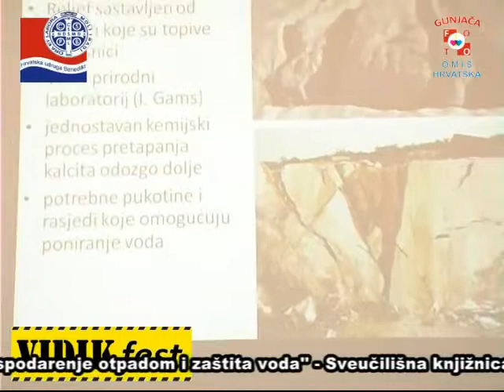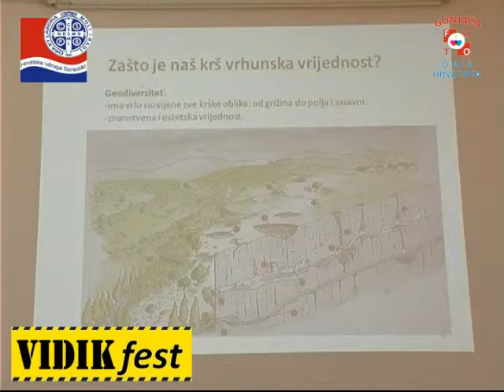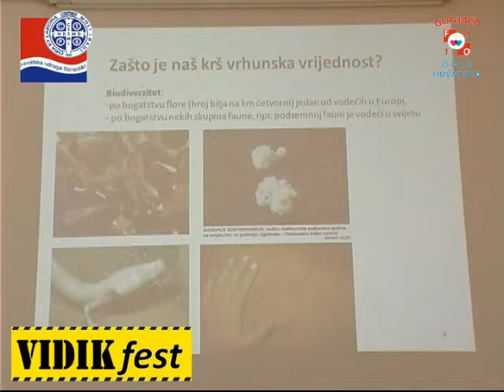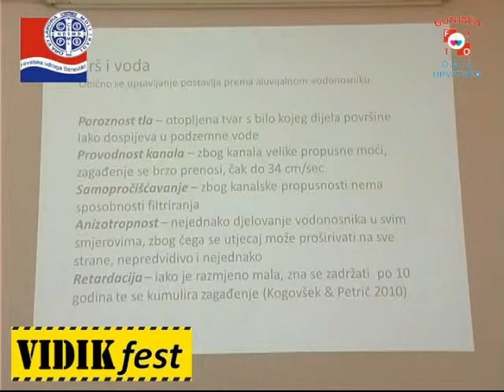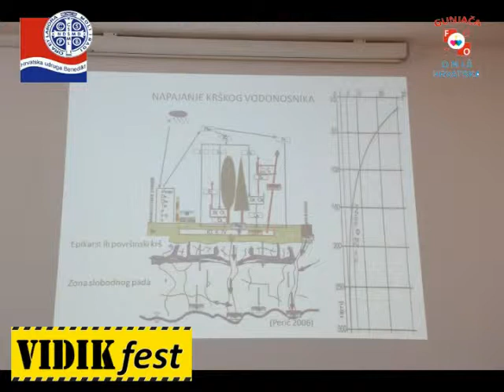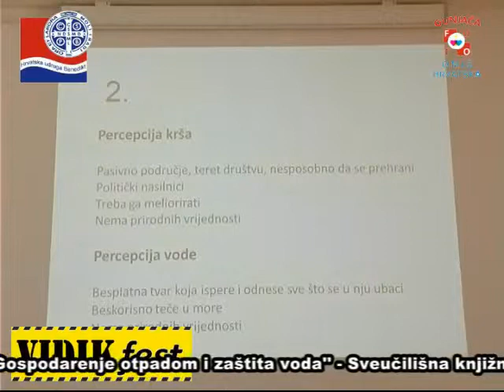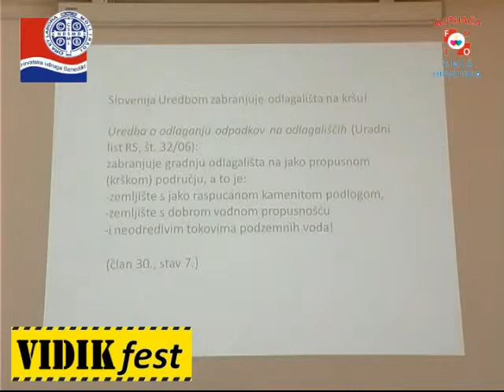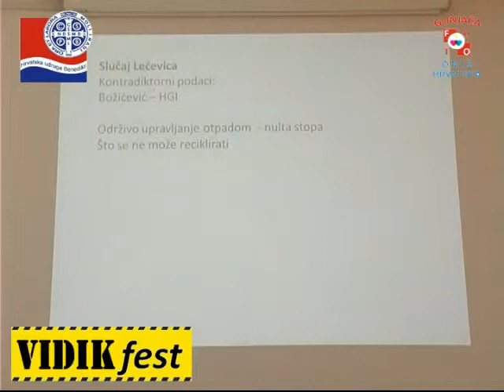HUB VIDIK FEST 20130426 GOSPODARENJE OTPADOM I ZASTITA VODA 5 IVO LUCIC